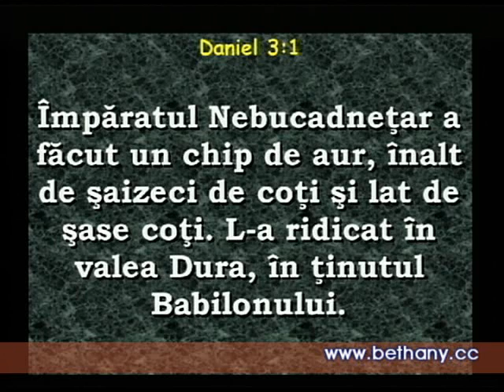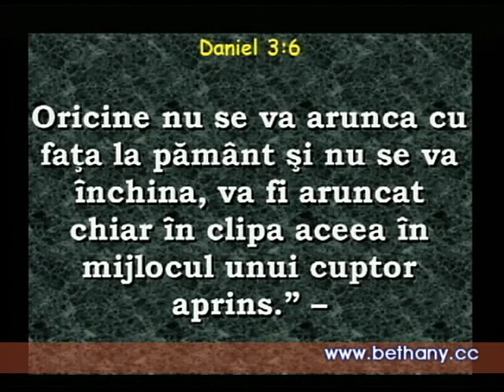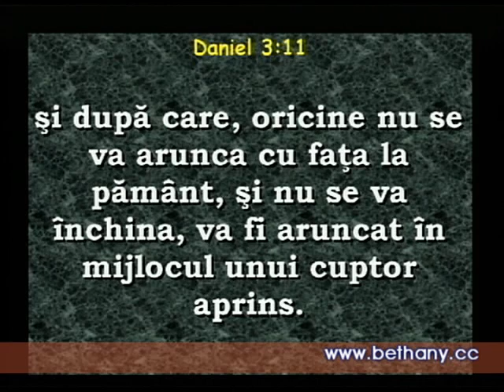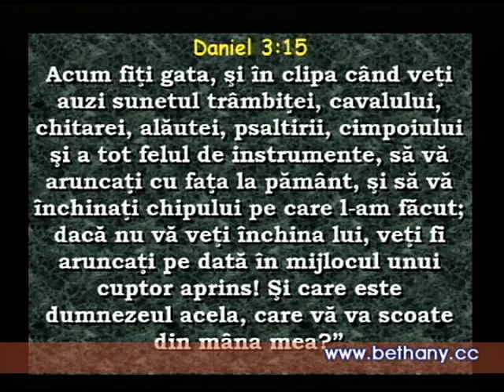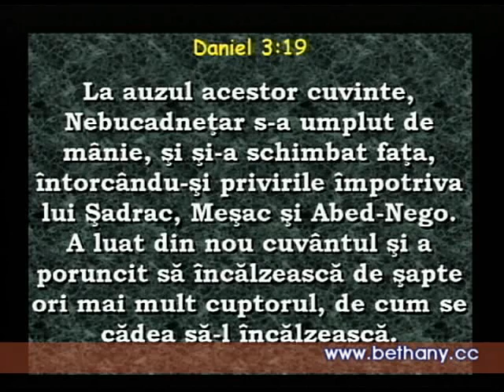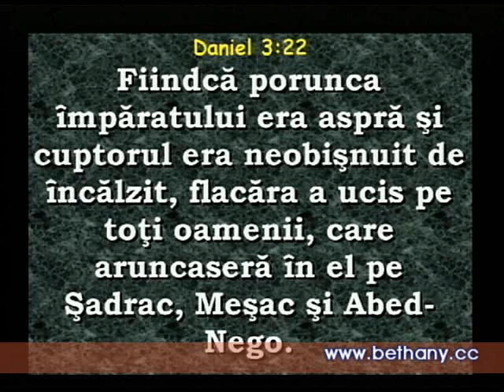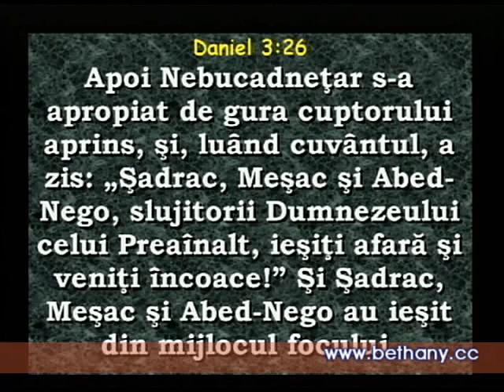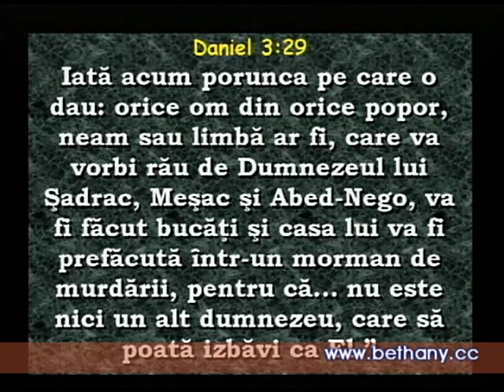Petru Cladovan - Şadrac, Meşac şi Abed Nego - Daniel 3 v1-30